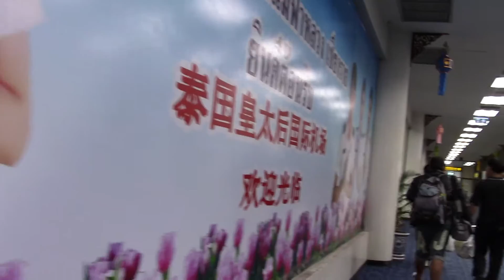Leaving Chiang Rai Airport [back to Bangkok]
Flying for fun... around the world... :)
Thailand, Bangkok, Chiang Mai... Phuket, Patong